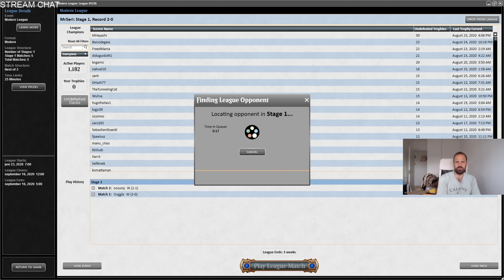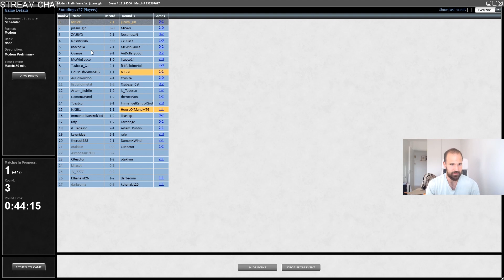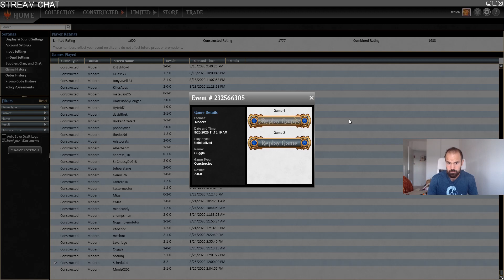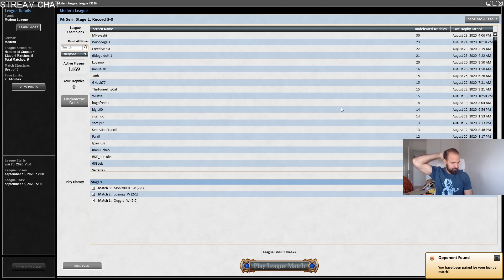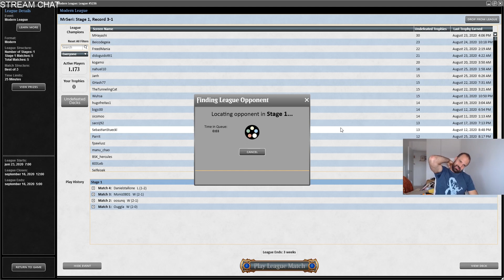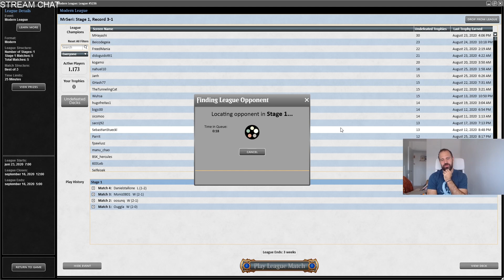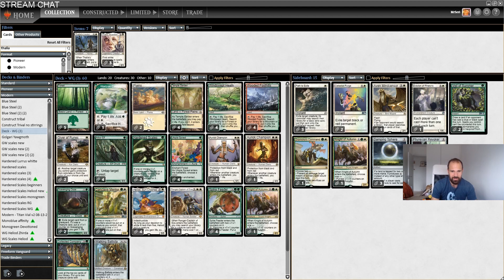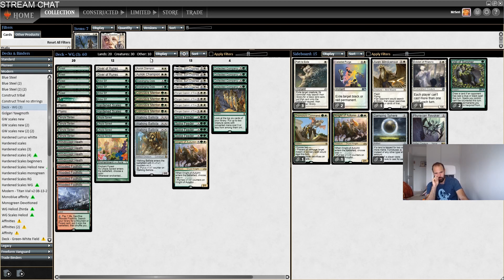Modern Heliod Ballista Mentor Scales | Tunning vs Moderns finests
Hello everyone!

I am bringing you the final 3 matches of this league! This deck is feeling REAL good and I think that if you have the cards you should give it a try.

Match 3 vs Neoform 4:00
Match 4 vs RB prowess 22:30
Match 5 vs Red/White prison 43:50

Decklist:
2 Auriok Champion
4 Collected Company
4 Conclave Mentor
5 Forest
4 Arbor Elf
4 Heliod, Sun-Crowned
1 Horizon Canopy
2 Hardened Scales
4 Ranger-Captain of Eos
2 Plains
2 Scavenging Ooze
1 Giver of Runes
3 Walking Ballista
4 Windswept Heath
4 Wooded Foothills
4 Spike Feeder
4 Temple Garden
4 Utopia Sprawl
1 Knight of Autumn
1 Hexdrinker

1 Dromoka's Command
3 Damping Sphere
1 Knight of Autumn
3 Path to Exile
2 Veil of Summer
2 Celestial Purge
1 Aven Mindcensor
1 Phyrexian Revoker
1 Eidolon of Rhetoric